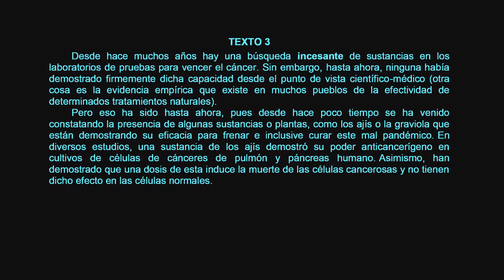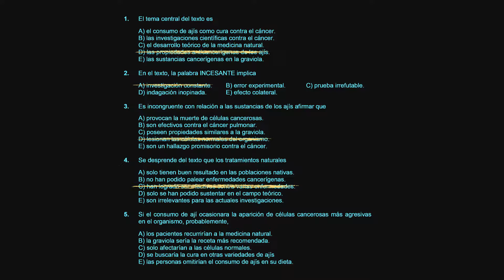Hab Verbal S09 P04